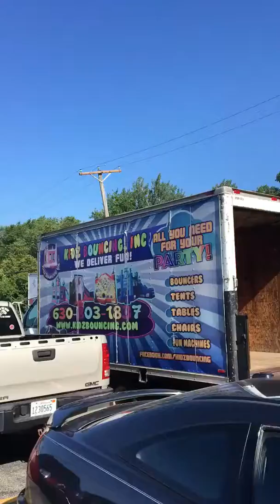same day service bottom section truck door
Hello welcome to our You Tube page ! You are the reason we exist Thanxx !!
In this video we quickly show how we can change out your truck door.

We specialize in this type of repair on truck trailers roll up doors.
This was a great install because the clients were repeat customers.
We go the extra mile on all installs.

Innovative Garage Door provides quality truck trailer overhead door repair,landscape cargo trailers too.
Does your box or cube truck needs some attention again.Does it needs some various attention actually, like a new section or sections ? Hinges and or a cable ?  Are you missing some rollers ? have a nice crack in just one section ?

Is your biggest immediate issue is the roll up door ? - it needs IMMEDIATE attention; it needs completely rebuilt. the parts we can reuse are the channels that contain the roller wheels and the locking handle - is everything else is unrepairable including the wood sections that makes up the door.?

 has the entire door including all steel hinges/rollers/handles/bolts. and several rollers fallen off over the last weekend and the lower wood section of the door is rotten.? That could be dangerous and leave you and your servicemen driving the truck in a compromising position.

you can get new hinges/rollers/etc and cut a new couple sections of door it can be  repaired and keep working for another couple of years minimum. Think of all the money savings, with the savings you can fuel the truck for 2-3 months.

Please make sure to have a helper when doing this.
Have 2 people for repair, 1 person is next to impossible. So thank your helper properly and buy him coffee.
When you go to release tension also use 2- vise grips on cables to hold tension so cables don't flop off drums. Drop a comment if you need help. Thank you much.
Best Regards
IGD